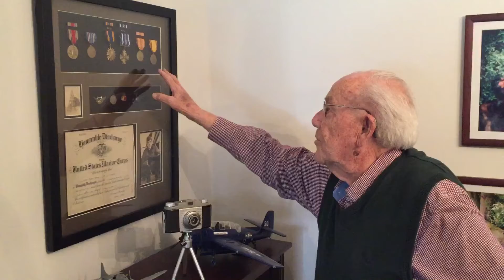WWII veteran Phil Dunford of Spartanburg